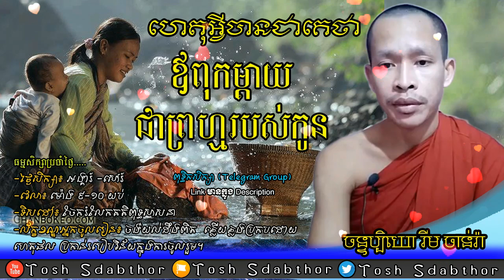ហេតុអ្វីបានជាគេថា ម្តាយឪពុកជាព្រហ្មរបស់កូន | Rim Chanra 2022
ហេតុអ្វីបានជាគេថា ម្តាយឪពុកជាព្រហ្មរបស់កូន
ធម្មសិក្សាប្រចាំថ្ងៃ.
-ថ្ងៃសិក្សា៖ អង្គារ៍ -សៅរ៍
-វេលា៖ ម៉ោង ៩-១០ យប់
-ទិសដៅ៖ ចែករំលែកគតិពុទ្ធសាសនា